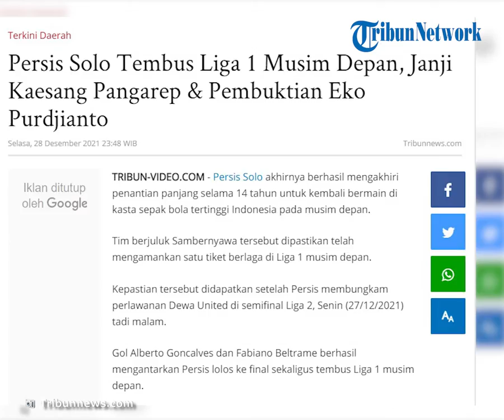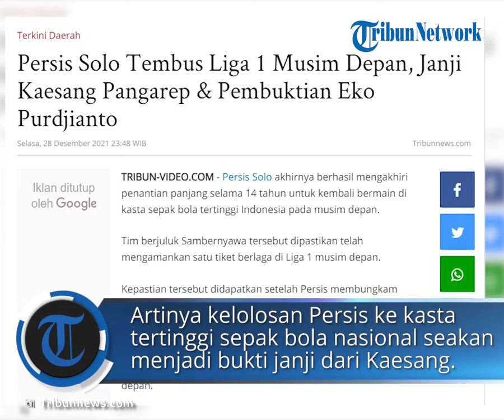Persis Solo Tembus Liga 1, Janji Dirut Kaesang Pangarep dan Pembuktian Pelatih Eko Purdjianto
TRIBUN-VIDEO.COM - Persis Solo akhirnya berhasil mengakhiri penantian panjang selama 14 tahun untuk kembali bermain di kasta sepak bola tertinggi Indonesia pada musim depan.

Tim berjuluk Sambernyawa tersebut dipastikan telah mengamankan satu tiket berlaga di Liga 1 musim depan.

Kepastian tersebut didapatkan setelah Persis membungkam perlawanan Dewa United di semifinal Liga 2, Senin (27/12/2021) tadi malam.

Gol Alberto Goncalves dan Fabiano Beltrame berhasil mengantarkan Persis lolos ke final sekaligus tembus Liga 1 musim depan.

Jika menelisik perjalanan Persis bisa melaju sampai babak final, semuanya bermula ketika Kaesang Pangarep mengakuisis Persis pada awal musim ini.

Momen itu terjadi tepatnya pada tanggal 20 Maret 2021 dimana Kaesang menjabat sebagai Direktur Utama Persis Solo.

Kaesang berhak menjadi direktur utama setelah memiliki 40% saham tim tersebut.

Dalam sesi perkenalan pertamanya tampak Kaesang tidak banyak berkata-kata soal keputusannya mengambil alih Persis Solo.

Ucapan itulah yang akhirnya berhasil dibuktikan oleh Kaesang setelah Persis otomatis telah lolos ke Liga 1 musim depan.

Artinya kelolosan Persis ke kasta tertinggi sepak bola nasional seakan menjadi bukti janji dari Kaesang.

Pembuktian Kaesang terlihat jelas dalam pembenahan skuat Persis yang diperkuat banyak pemain dengan kualitas mumpuni.

Tim Persis pun dianggap klub berlabel bintang lantaran banyaknya nama terkenal di tim tersebut.

Nama-nama pemain semacam Beto, Fabiano Beltrame, Irfan Bachdim, Abduh Lestaluhu, hingga Ferdinand Sinaga bergabung dalam satu tim untuk mewujudkan mimpi Persis.

Selain itu, kelolosan Persis juga menjadi bukti yang dipersembahkan Eko Purdjianto selaku nahkoda utama.

Keberadaan Eko Purdjianto yang dipercaya sebagai pelatih Persis memang diharapkan bisa menyatukan skuat timnya yang berlabel bintang.

Perjalanan Eko membesut Persis bukannya tanpa rintangan mengingat banyak kritikan pedas yang mengiringi langkahnya ketika tim Laskar Sambernyawa mendapat hasil buruk.

Nada negatif seperti kurang strategi hingga miskin taktik sempat dicap oleh eks assisten pelatih Bali United tersebut.

Hanya saja memang akhirnya Eko mampu membuktikan kualitasnya dengan membawa timnya promosi ke Liga 1 musim depan.

Perjalanan Persis Solo bisa tembus ke final juga tidak selalu mudah, ada kalanya mereka jatuh dan berada dalam situasi tekanan hebat lantaran faktor tim mewahnya.

Di ronde pertama, Persis berhasil menyelesaikan perjalanannya sebagai juara grup dengan perolehan 20 poin.

Torehan enam kemenangan, dua hasil imbang, dan dua kekalahan mewarnai lika-liku Persis di babak penyisihan ronde pertama.

Status juara grup berhasil membawa Persis melangkah ke babak delapan besar Liga 2 2021.

Awal pahit langsung diterima Persis saat mereka dipaksa mengakui keunggulan RANS Cilegon pada laga pertama di 8 besar.

Kekalahan itu sempat membuat Persis berada dalam situasi terpojok mengingat mereka harus menang pada laga kedua saat bertemu Sriwijaya FC.

Beruntung, Persis mampu keluar dari tekanan setelah mengalahkan Sriwijaya FC dengan skor dua gol tanpa balas.

Persis akhirnya berhasil menyegel tiket semifinal setelah mengalahkan Persiba Balikpapan pada laga pamungkas babak penyisihan grup.

Dan kemenangan melawan Dewa United pada babak semifinal secara resmi membuat Persis berhak melangkah ke final sekaligus mengamankan satu tiket promosi ke Liga 1 2022.(*)

Artikel ini telah tayang di Tribunnews.com dengan judul Persis Solo Tembus Liga 1 Musim Depan, Janji Kaesang Pangarep & Pembuktian Eko Purdjianto,